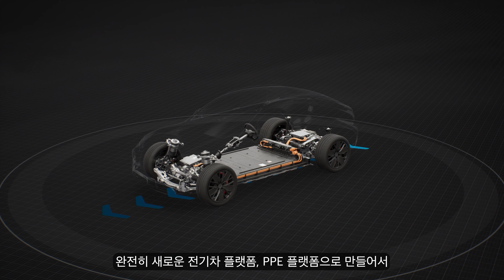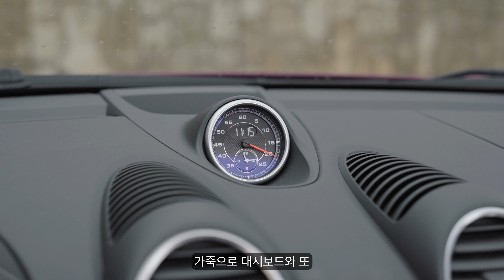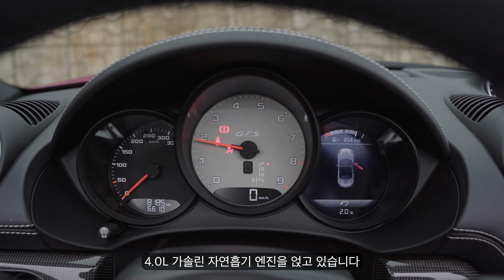소장가치 급상승, 포르쉐 박스터 GTS 4.0 시승기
[ 로드테스트 채널 안내 ]